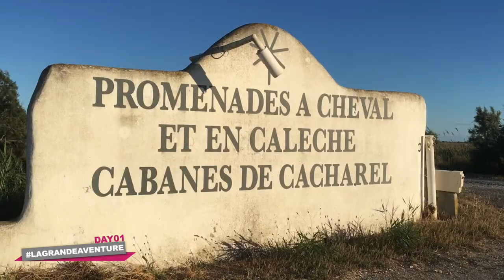VLOG #02 LA GRANDE AVENTURE / Baptême en hélico et pure camargue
3 aventuriers, 5 jours pour vous faire visiter la Région Occitanie !
Des moments cocasses, drôles et humains pour vous faire découvrir ceux qui font que notre région est belle et... bonne !
... Car dans le Sud on n'a pas qu'un accent !

Voici le OFF du Tournage pour la WebSerie La Grande Aventure qui sortira en septembre 2016 : RESTE CONNECTE !

Au programme du DAY01 : SPORT

1/ Réveil à l'Hotel La Maison Blanche avant le grand départ (34)

2/ Etape chez Gamm Vert de Lavérune. Mission : trouver une combinaison de pilote... mes coéquipiers ne savaient pas l'activité qui les attendaient ! (34)

3/ Baptème d'hélico à l'aéroport de Fréjorgues à Montpellier, avec Régis le pilote (34)

4/ Déjeuner avec Marc et Gérard cultivateurs de riz de camargue, de melon...
à la manade Les Cabanes de Cacharel aux Saintes Maries de La Mer (13)

5/ Promenade à cheval avec les gardians et Olivier le manadier.

▸Heading, l'équipe technique du film : Eric, Yann, Jean-Marc, Jean-Jacques et Quentin

Bisous les moches ♡ !

Mots clés : La Grande Aventure / arterris / agriculture / manade / helicopetere / montpellier / toulouse / vlog / blogueuse / Pintade à Montpellier / riz /